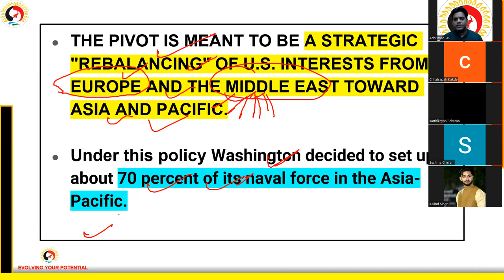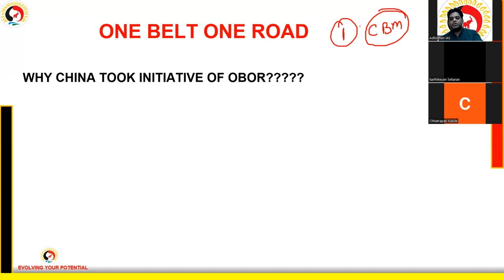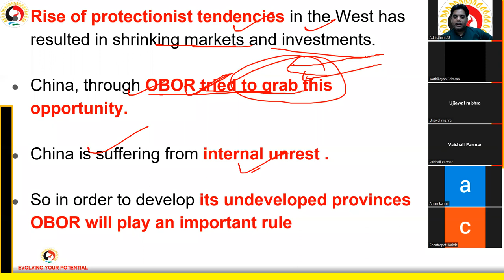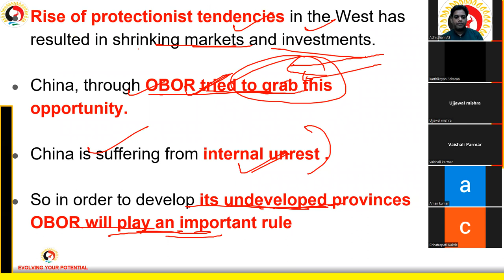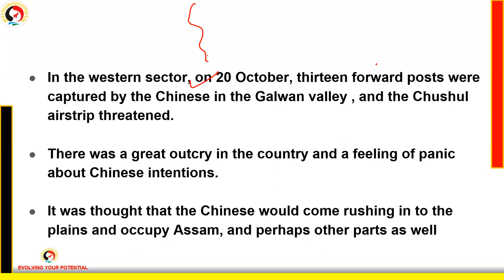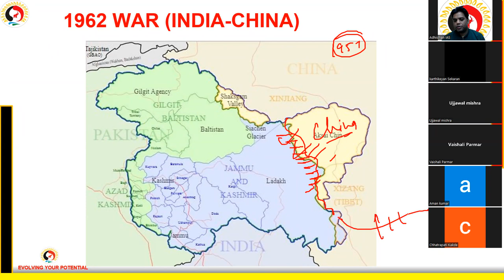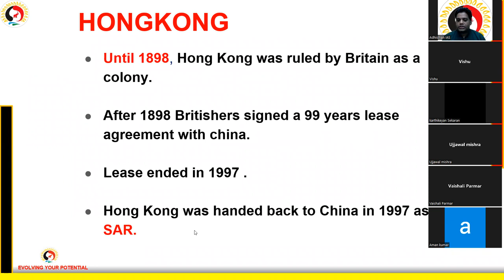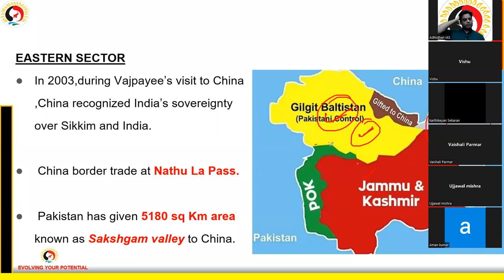LECTURE 5 - One Belt One Road |1962 war| Johnson line | Mac Donald line |Hongkong Issue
Thanks for watching this video Kindly do subscribe to our youtube channel and press the bell icon and let's be connected with us on social media platforms as well on the above-given accounts.